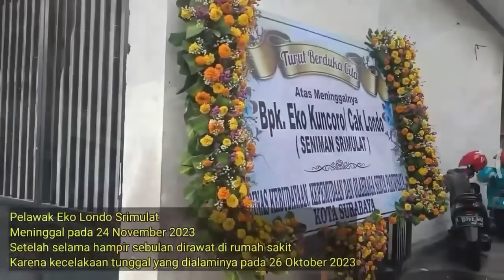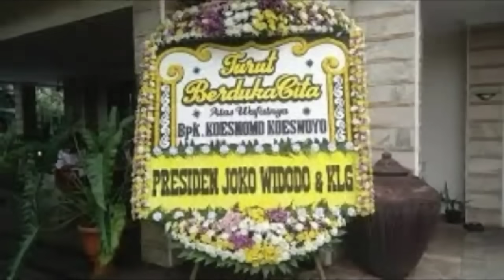Deretan Artis Indonesia Yang Meninggal Dunia Sepanjang Tahun 2023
Sepanjang tahun 2023 ini, industri hiburan tanah air telah kehilangan beberapa artis berbakatnya, mulai dari musisi, bintang film,hingga pemain sinetron.

Berikut ini adalah daftar Artis tanah air yang meninggal dunia di sepanjang tahun 2023 yang telah team putra silampari rangkum untuk sobat semuanya, silahkan tonton videonya sampai selesai dan mohon dukungannya untuk like komen dan subscribe serta nyalakan loncengnya agar sahabat semuanya tidak ketinggalan Informasi terbaru dari kami, Terimakasih